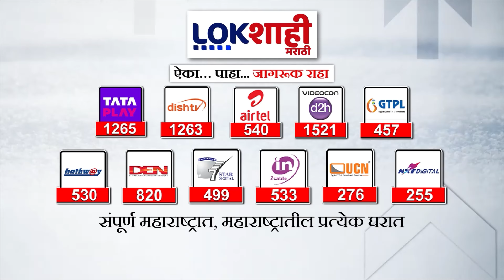Special Report : लोकसभा निवडणुकीत औरंगजेब पुन्हा कबरीबाहेर?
urangzeb alamgir full movie
aurangzeb alamgir
aurangzeb army
aurangzeb army officer
aurangzeb movie
aurangzeb ki kahani
aurangzeb video
aurangzeb alamgir movie
aurangzeb vs shivaji
aurangzeb ka itihaas
aurangzeb song
aurangzeb sadi